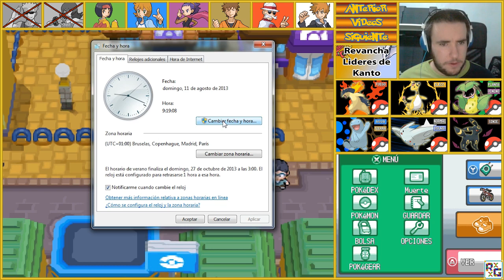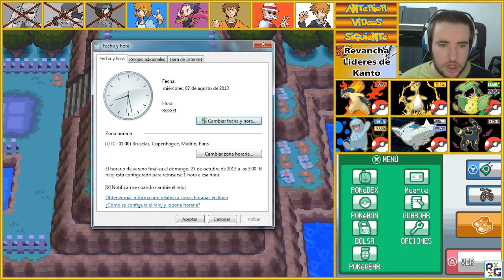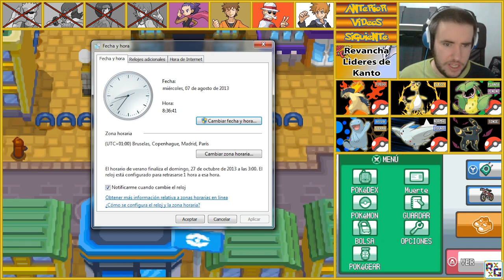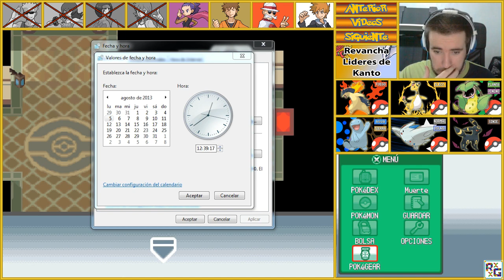Pokémon HeartGold - # 68 ( Revancha con Lideres de Kanto " Erika , Misty e Sachiko " )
Espero lo disfrutéis si es así puedes dar "Me gusta" o Favoritos, nos ayudáis a crecer :)